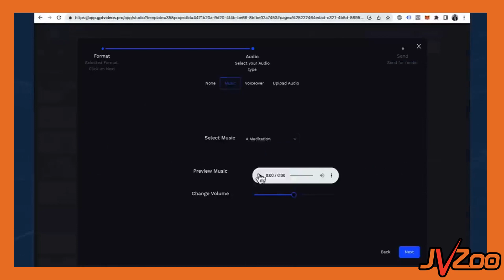World's First Video Creator Powered by GPT-4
GPTVideos

Create Pro Quality Videos In Seconds For Any Type of Business In Any Language With The Power Of ChatGPT

Just enter a keyword, and GPTVideos will
1. Give ideas and suggest topics
2. Write scripts
3. Create scenes and designs (adds stock images, videos, animation and music automatically)
4. Does the epic voice-over
5. Produce quality videos in any style in any language

Be it Website Videos, Ads, Promotional, Entertaining, Infomercial, Advertising, Learning Video...

Big marketers are calling GPTVideos as BESTEST and FASTEST A.I Video Creator in the new age of A.I era

Imagine creating any type of video in seconds
...WITHOUT skills,
...WITHOUT recording a single video
...WITHOUT any budget
...By entering just one Keyword and literally 3-clicks

Creating a video with GPTVideos is easy:

Step 1: Enter a keyword, text, or URL as input or select from templates
Step 2: Let AI create a video or customize using a drag-n-drop editor
Step 3: Hit RENDER and publish

But that's not all; with GPTVideos,
you can also create videos from your website by using the URL Story Creator, which scans your website and turns the content into videos automatically.

GPTVideos Features
[+] AI Suggests Idea & Write Content in Scenes
[+] 100+ Templates in Multiple Niches
[+] Smoothest Ever Drag-n-Drp Editor
[+] 1.5 Mn+ Stock Image & Video Library
[+] 500+ Fonts and Style Customisation
[+] Create videos in 90+ Languages
[+] Advanced Layer Management
[+] Stickers, Shapes, Icons, Animations and more
[+] Crop, Resize, Mask & More
[+] Make Images Pop with Filters
[+] Ready to Use Text Blocks
[+] Image Masking

Not what you’re looking for? Find hundreds of incredible products on our gorgeous new marketplace: